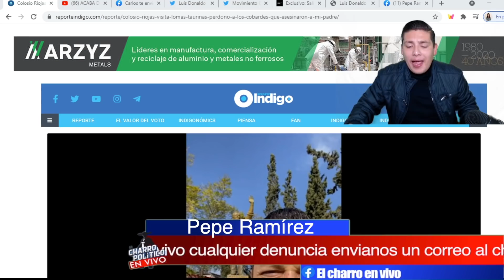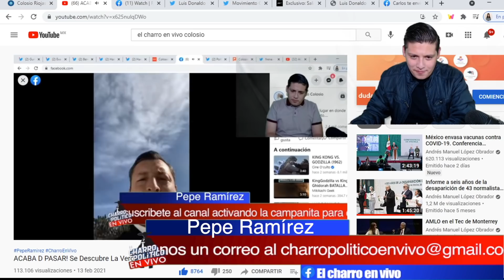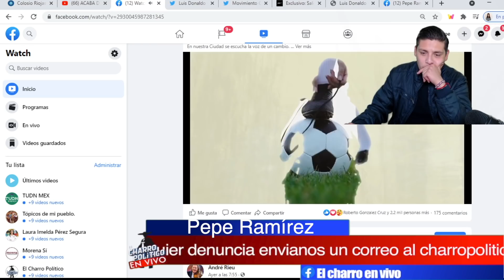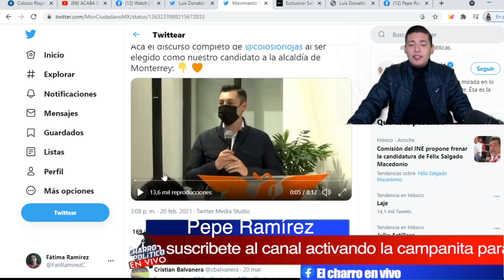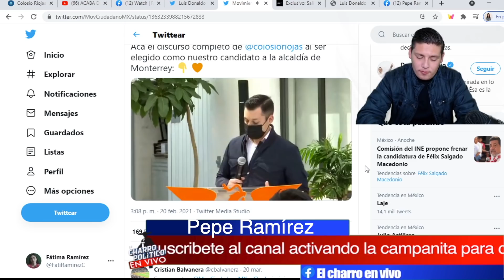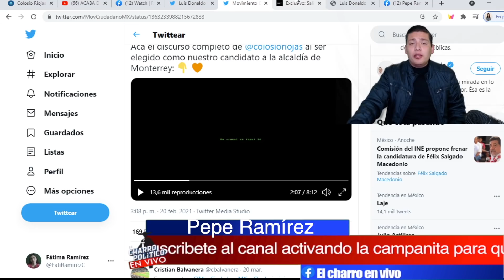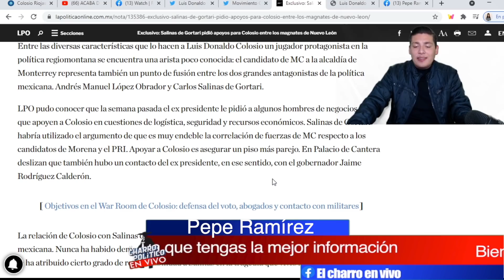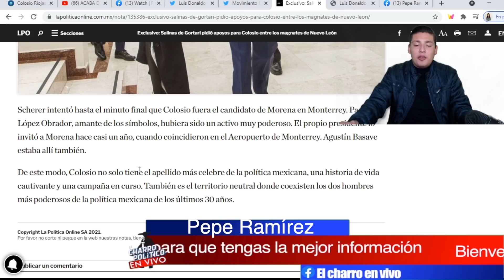ACABA D PASAR! Se Descubre La Verdad D Colosio ¡Su Hijo Hace Enchilar México! NO TIENE M@DRE